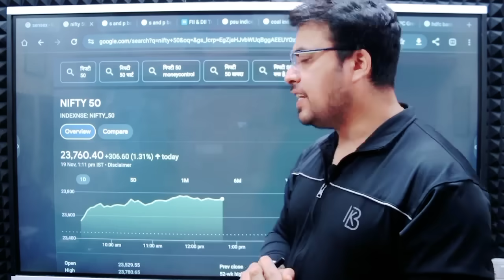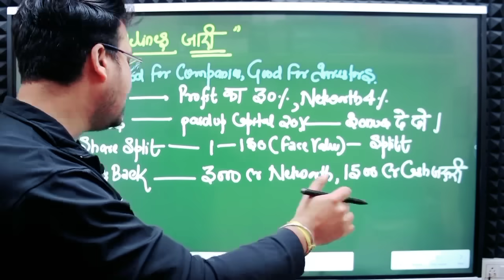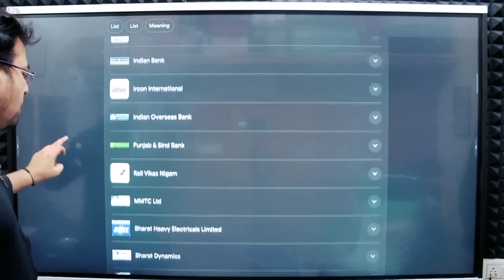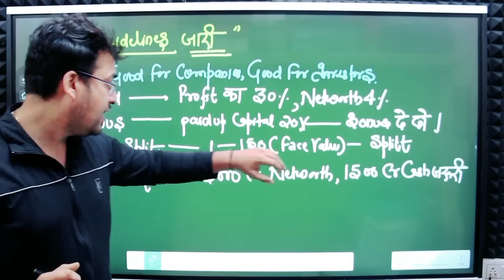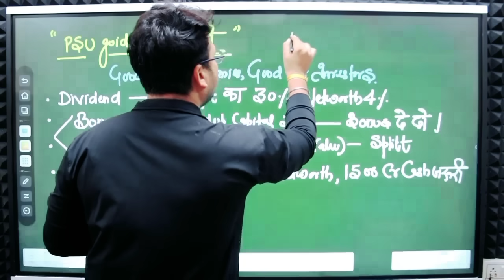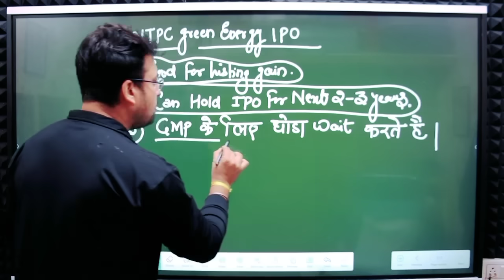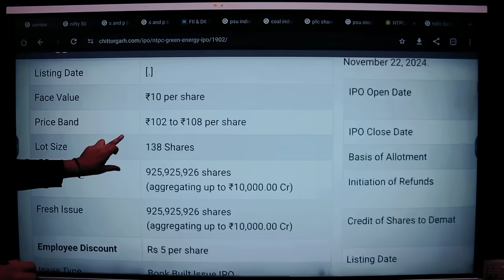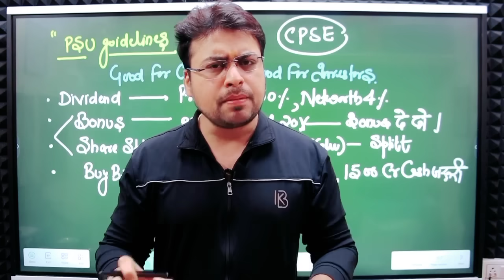Sensex में तेजी ✓ ?ये तेजी नहीं ये धोखा है ? Red Alert ! Market Fall from High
MY EQUIPMENT :
My Fav Wireless Mic